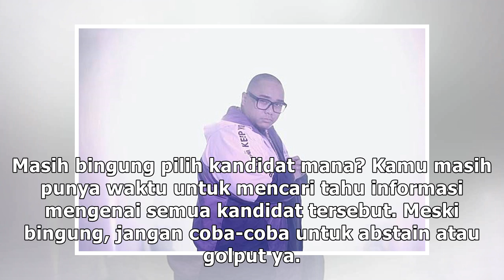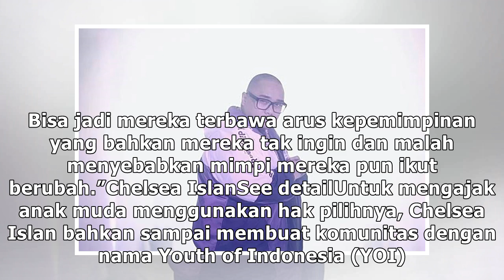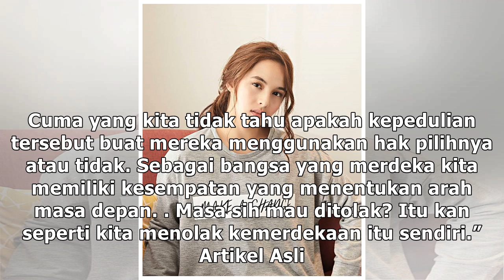Pemilu Semakin Dekat, 4 Seleb Ini Ajak Millennial Untuk Nggak Golput